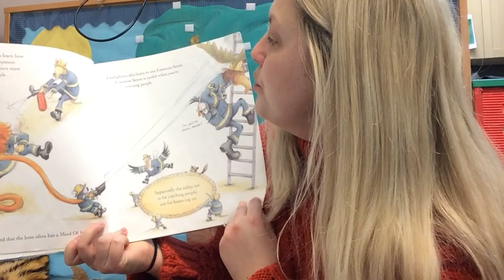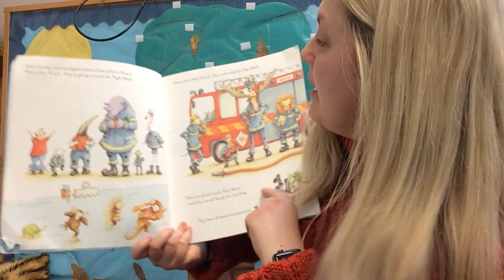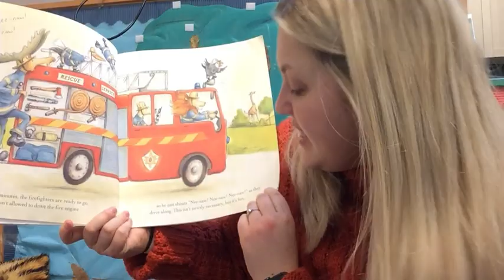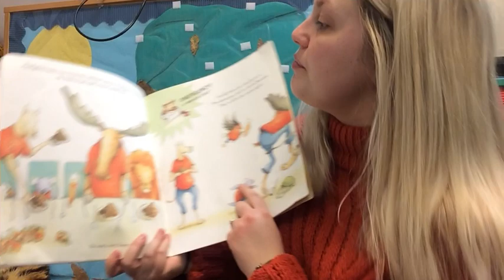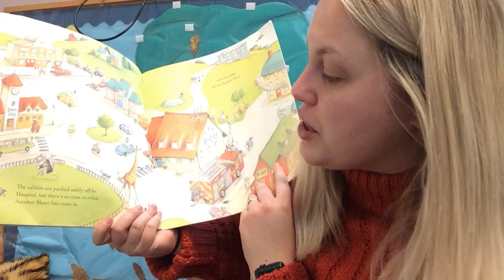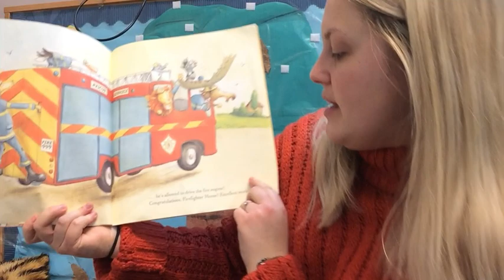Story of the Week - week commencing 22.2.2021